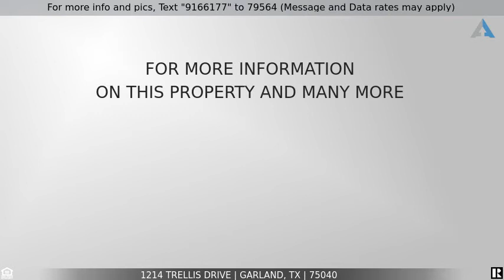Priced at $275,000 - 1214 Trellis Drive, Garland, TX 75040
Home for Sale in Garland

This home is move in ready! The pictures don't do this home justice! It's such a beautiful place and has plenty of space for all members to enjoy but what makes this property really stand out are the features that make it feel like you're in your own little world! Fresh paint, new flooring, remodeled kitchen, remodeled bathrooms, new windows, updated Plumbing, New Electrical, and much much more, not only does this home have 3 bedrooms, 2 bathrooms it has a converted garage that could be a 4th bedroom. This home is a short car ride to restaurants, entertainment and shopping. Buyers agent and buyer to verify all information.